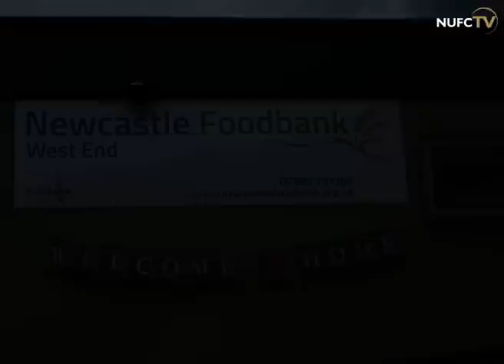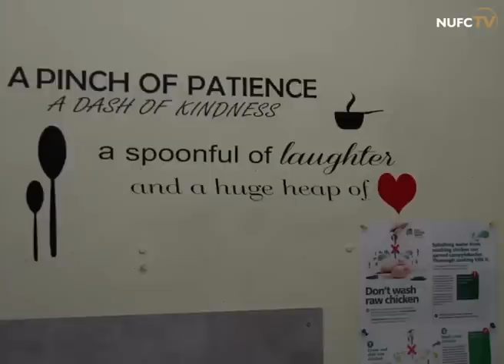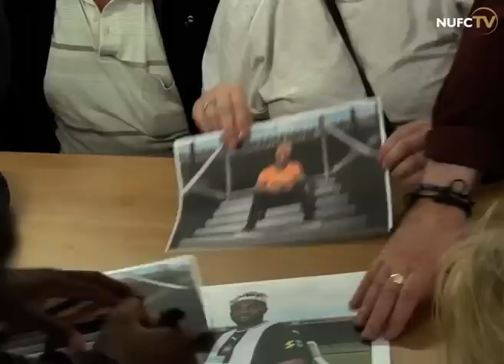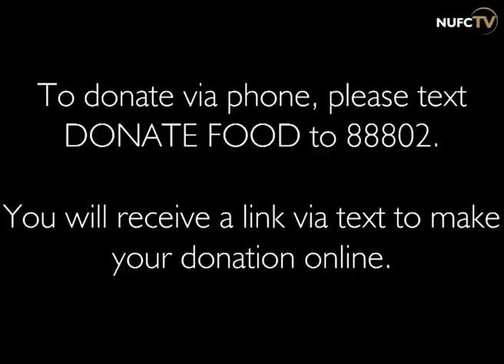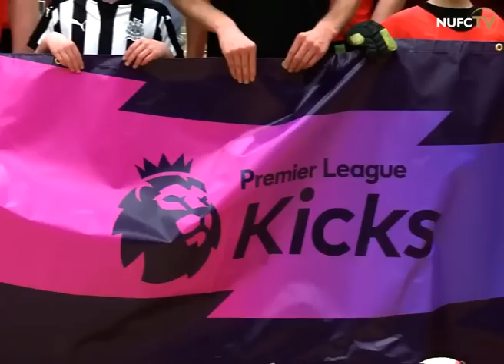Newcastle United 5 Manchester United 0 | 1996 | Full 90 Minutes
Watch back the full 90 minutes of Newcastle United's classic fixture against Manchester United from October 1996.

Join in the conversation with other supporters and relive this magnificent game.